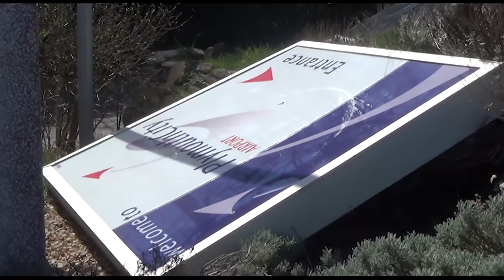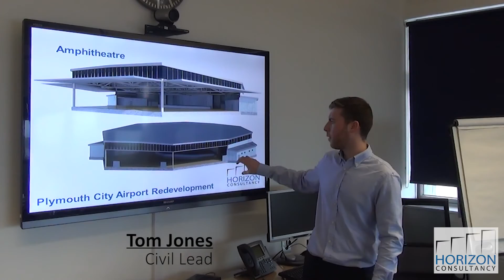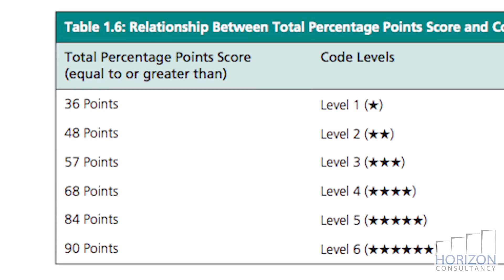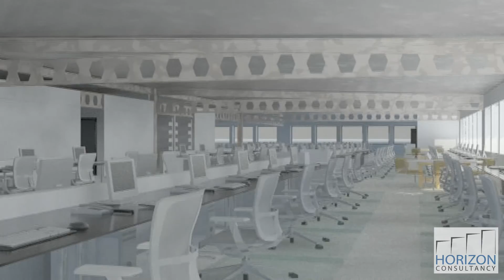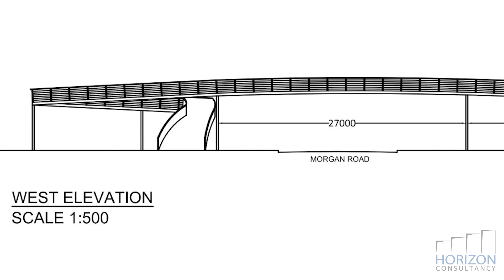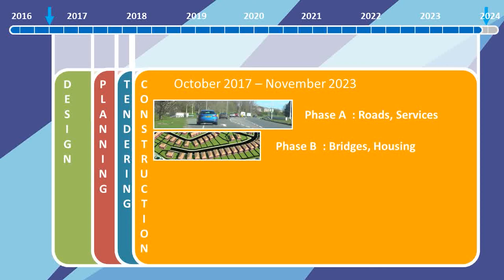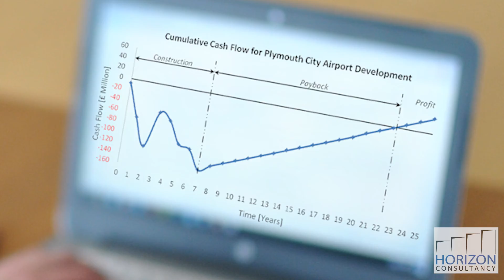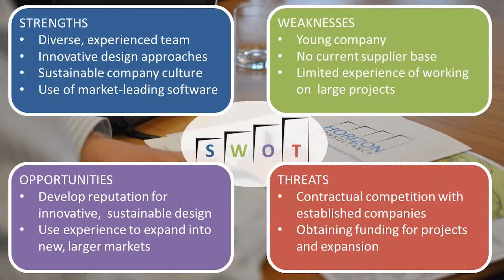Horizon Consultancy - Redevelopment of Plymouth City Airport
Marketing video showcasing Horizon Consultancy's redevelopment proposals for Plymouth City Airport.
For the best viewing experience, please select 1080p quality.
All video footage recorded by Horizon Consultancy on location in Devon and Cornwall, with background music produced using Jukedeck.com

Note: Horizon Consultancy and this redevelopment project are fictional creations as part of a Civil & Mechanical Engineering Interdisciplinary Design Project at Plymouth University.